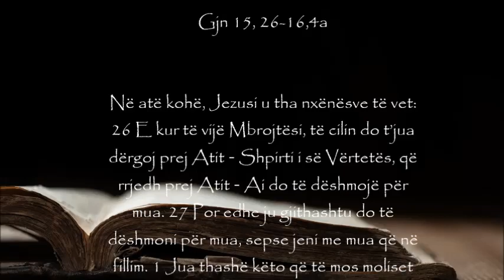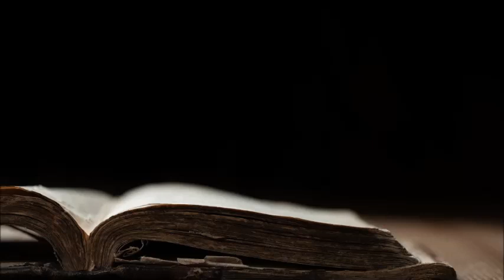MOMENTI I SHENJTË – Lutja e përditshme, E hënë (Java e 6-të e Pashkëve)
NE DO TA KUJTOJMË ATË QË NA KA THËNË KRISHTI
(Leximet e ditës: Vap 16,11-15; Ps 149; Gjn 15,26-16,4)
• Jezusi i paralajmëron dishepujt se do të vijë një kohë kur ata do të persekutohen, do t`i përjashtojnë nga vendet ku ata mendonin se ishin të sigurt. Në cilat kohëra në të kaluarën kam hasur në kundërshtime ose kritika, sepse e kam mbështetur atë që ishte e drejtë?
• Në cilat kohë, nga ana tjetër, ndoshta i kam kompromentuar parimet e mia dhe nuk kam arritur të jem vërtet i/e sinqertë, vërtet i/e ndershëm/e?
• Kur gjërat vështirësohen, e kujtojmë atë që tha Jezusi. Kështu që kur ta dëgjosh përsëri fragmentin e shkrimeve të shenjta, thjesht mendo për një kohë kur je ndier i/e izoluar ose i/e vetmuar; një kohë ndoshta kur je pushtuar aq shumë nga ndjenjat e tua sa e ke harruar praninë e Zotit – ose dhuratën e veçantë të Shpirtit udhëzues të Zotit.